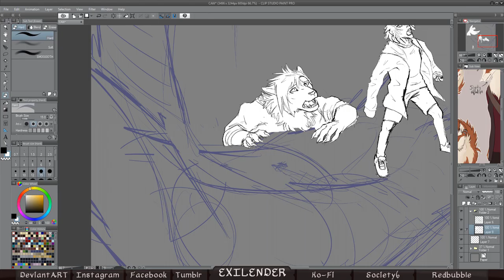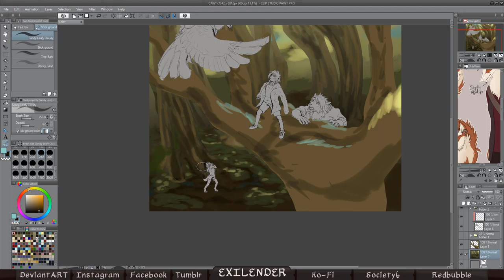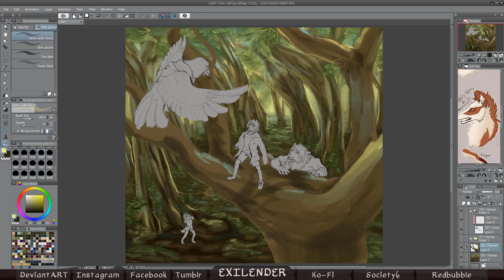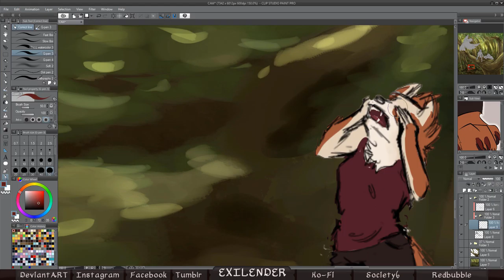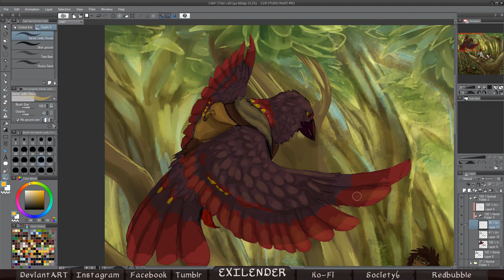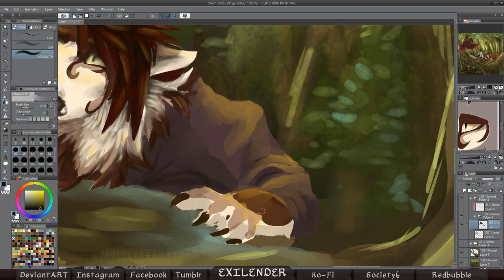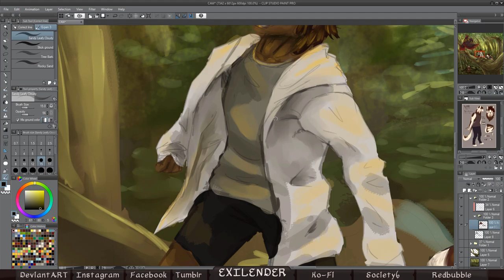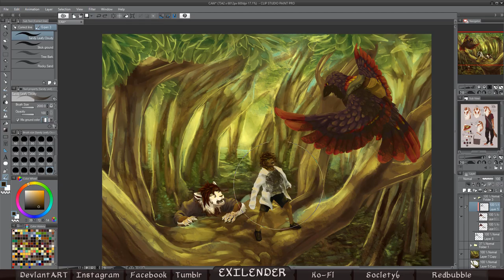CAW -Time Lapse-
0:00 base character color
0:06 Beginning Background painting
7:56 Character Coloring.
11:19 Character Rendering
19:26 Finishing background
20:10 Adding finishing touches

Time taken- 6 1/2 hrs recording time, about 8 hrs total

Programs and hardware used- Gaomon PD1560 Graphics display tablet, Clip Studio Paint Pro, OBS,  and Hitfilm Express

Music Used-
0:00 & 13:31 Three Kinds of Suns- Norma Rockwell
3:12 & 16:43 The Others Are Coming- Hainbach
5:56 & 19:28 Liberation- Asher Fulero
10:16 Haunt- Silent Partner